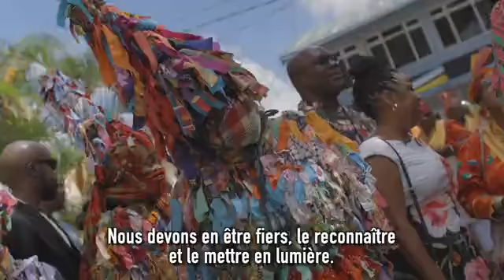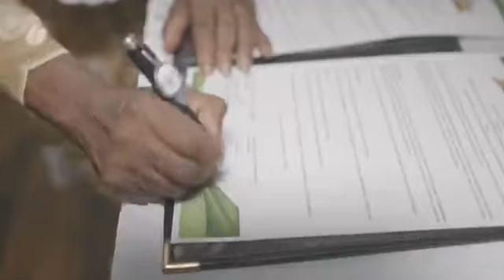LE DEPARTEMENT A SAINTE LUCIE